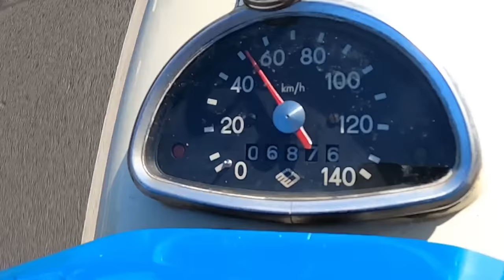MZ ES 250/2 Trophy - Probefahrt mit dem DDR-Gespann!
Wir haben das gute Wetter genutzt und haben Uwes MZ ES 250/2 Gespann aus der Ecke gezogen und stellen euch das ausführlich vor.
Das Fahrzeug ist 53 Jahre alt, aber ein einem wirklich sehr guten Zustand!
Das einzige was verändert wurde ist der Vergaser, welcher nun von einem japanischen Hersteller ist ( Mikuni VM 28)